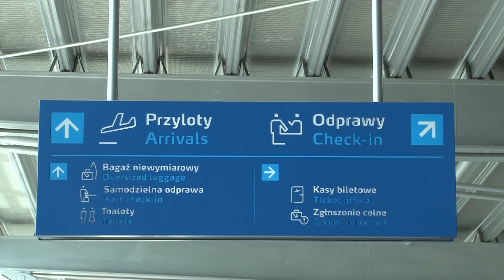Nielegalne pamiątki z wakacji